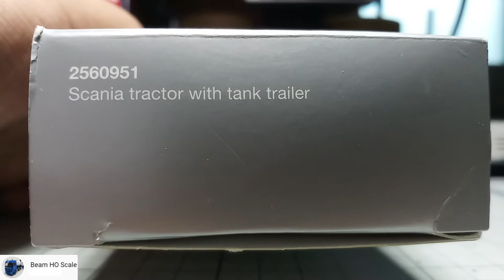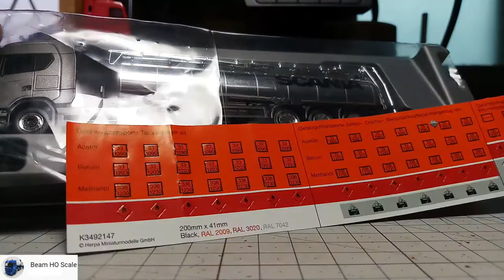EP123 Review Scania tractor with tank trailer herpa 1:87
This channel is mainly about HO scale cars (1:87 scale).